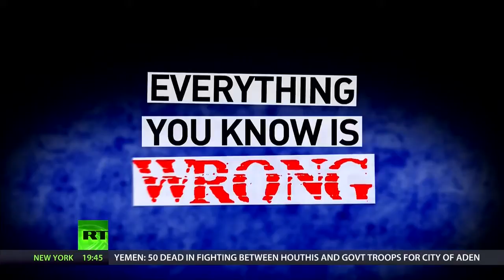Being a 'Night Owl' is Risky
Dr. Mitchell Gaynor, Gaynor Integrative Oncology / Gene Therapy Plan, joins Thom. Night owls - they have more fun - they get more done - and - according to some studies - make more money than their early bird friends. But all that late-night living and sleeping in might come with a price. A new study out of South Korea has found that night owls are sacrificing their health in the name of burning the midnight oil.

The Gene Therapy Plan: Taking Control of Your Genetic Destiny with Diet and Lifestyle